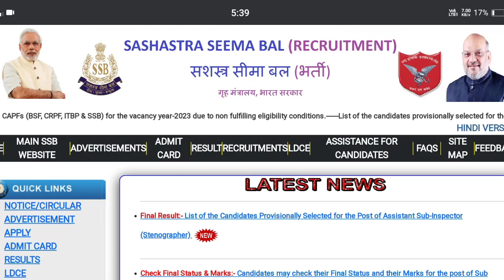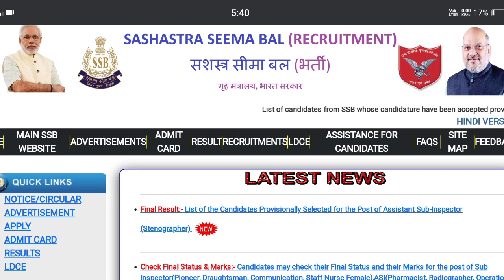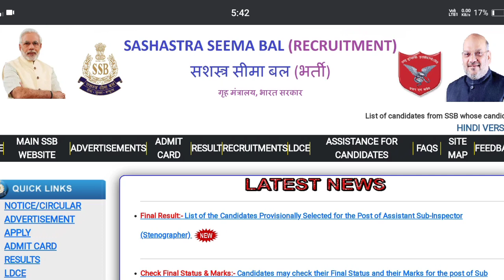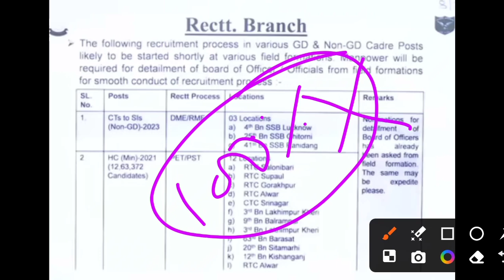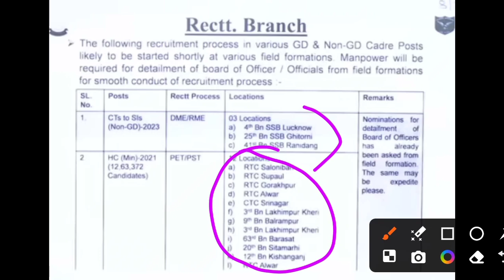SSB HCM NEW UPDATE | ADMIT CARD DOWNLOAD | PHYSICAL DATE